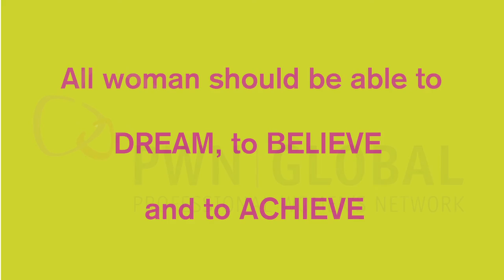PWN Global 21st Century Leadership ABCs: Agility, Balance, Collaboration Forum (Short)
“What a fantastic, inspiring and thought provoking event” - one of our favourite quotes collected from PWN’s Leadership Forum that took place in the hustle and bustle of wonderful Madrid in September 2015. Thank you to our event sponsors, Visa and EY, who gave us the resources to be able to select the beautiful Hesperia Hotel in central Madrid.

This short video aims to capture the incredible atmostphere and dynamicism generated during our 2015 leadership forum on balanced leadership.

PWN Global is a dynamic fast-growing offline and online networking and leadership development platform for professional women of all sectors and industries. With over 3,500 members and more than 90 nationalities, our volunteer-led organisation delivers over 600 events a year in our community of 25 city networks. We welcome you to our events; as a mentor or mentee; to explore our rich knowledge and resources; to learn, grow and leave your legacy, whilst volunteering across the Federation and our City Networks.